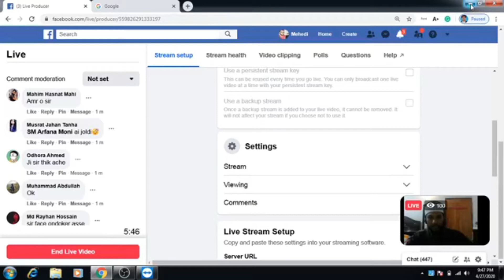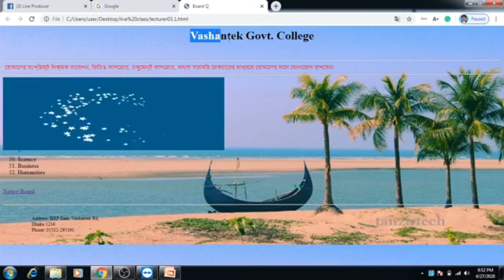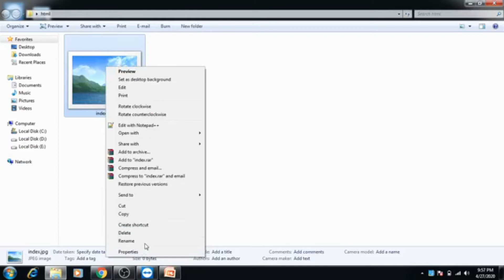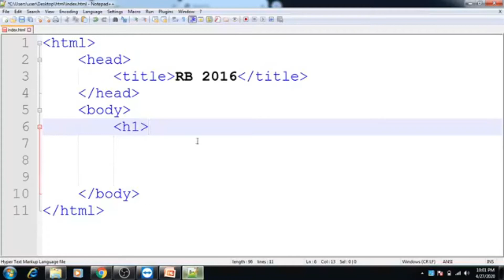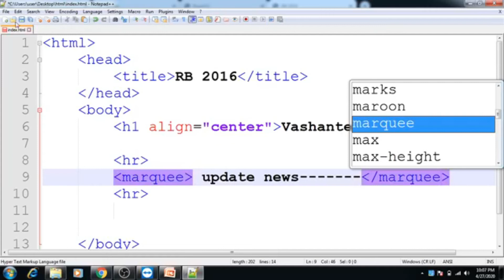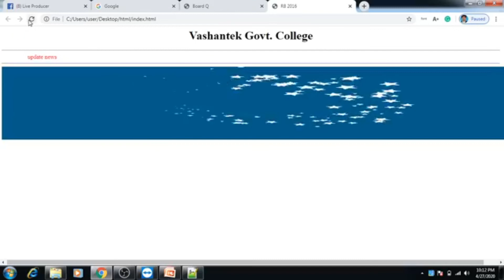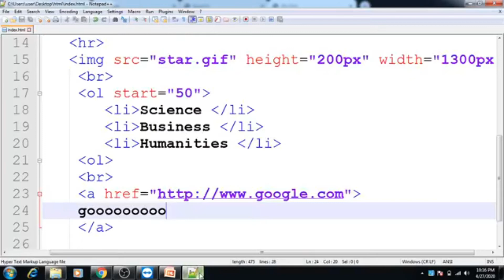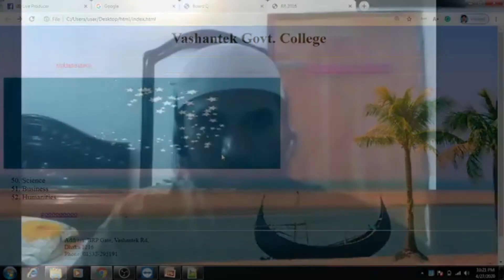১.আই.সি.টিঃ মেহেদী হাসান-অতিথি শিক্ষক